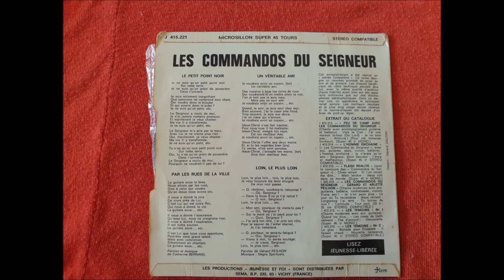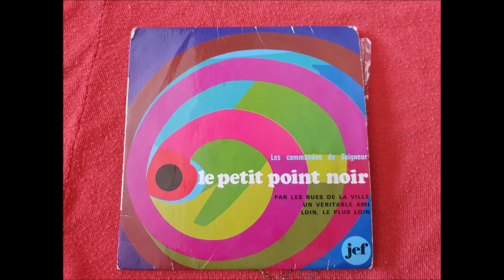LES COMMANDOS DU SEIGNEUR par les rues de la ville